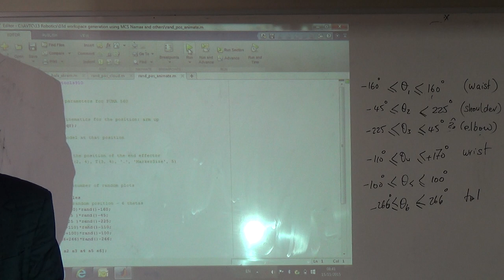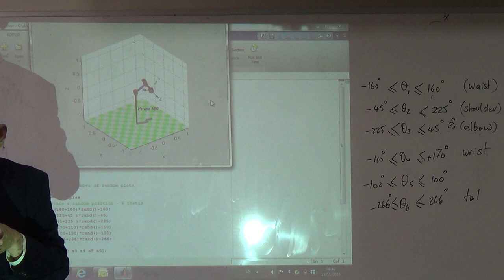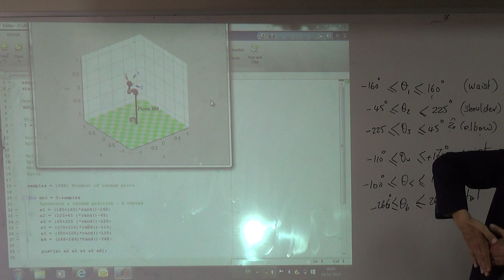Workspace Generation 3: Animation in Robotics Toolbox, 15/11/2015